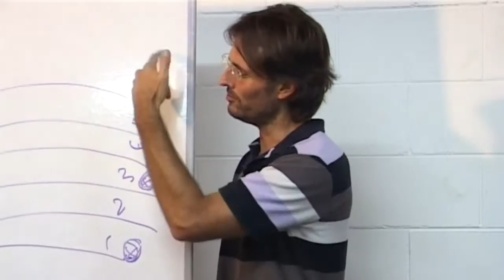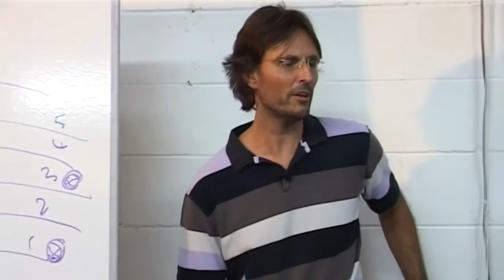Jesus on Weight Loss and Creating Space for God's Love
Jesus discusses the relationship between the condition of our physical body and the reception of divine truth and love into our soul.

This is a section of the presentation by Jesus and Mary entitled "20090222 Human Relationships - Lessons In Natural Love S2P2".

dtstart:000056:
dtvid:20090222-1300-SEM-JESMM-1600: